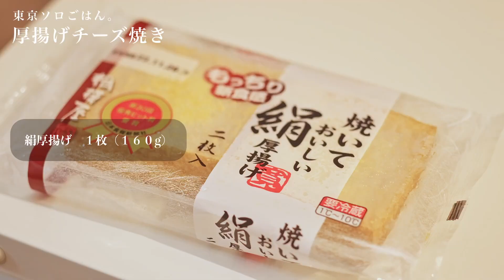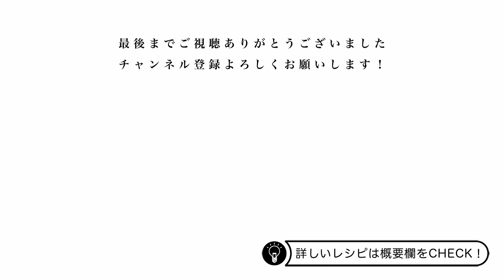【おうち居酒屋】簡単手抜きおつまみ！厚揚げチーズ焼きでお酒がすすむ〜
寒い季節にぴったりなアツアツなおつまみでしっぽり飲みます〜

「ソロごはんが楽しくなる簡単レシピ」を

《毎週金曜日18時》に投稿しています！

動画についての感想やリクエスト、気軽にコメント頂けると嬉しいです😌✨

少しでもいいと思って頂けたら

【連載記事】

厚揚げのチーズ焼き

〇材料
・絹厚揚げ・・・１枚(１６０ｇ)
・長葱・・・1/４本
Ａ
・めんつゆ(３倍濃縮)・・・小さじ２

・ピザチーズ・・・３０ｇ
・山椒・・・適量